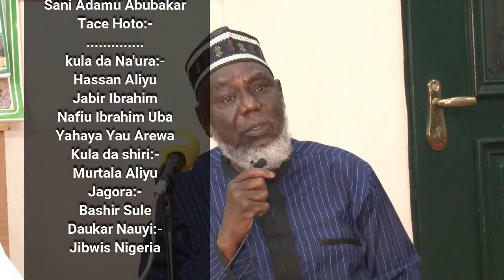SEN. SAIDU MUHAMMAD DANSADAU_SHUGABANCI A MUSULUNCI.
Organized by the MOSQUE COMMITTEE zone E, Apo legislative Quarter's FCT-Abuja.